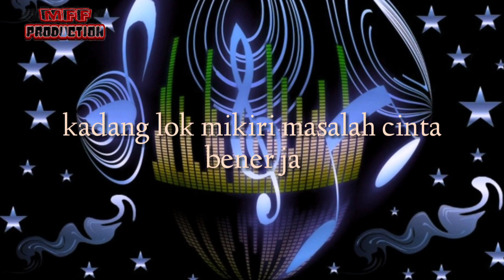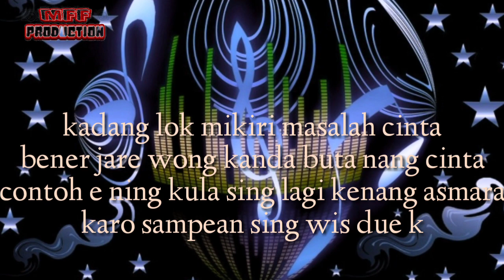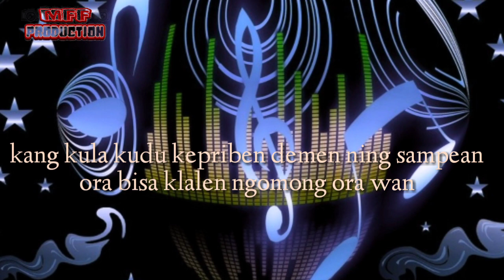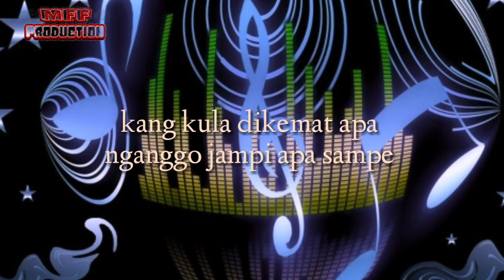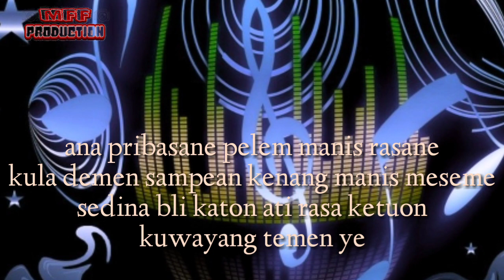New Single 2022 | Manis Meseme - Vocal : Wawas Ibanez (Full Lirik)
assalamualaikum selamat datang kembali di Chanel New Mff Production sekarang ini apload lagu Tarling terbaru 2022 yang berjudul:

Manis Meseme
voca:Wawas Ibanez
cipta:BPK.Aung

kadang Lok mikiri masalah cinta
bener jare wong kanda buta nang cinta
contoh e ning kula sing lagi kenang asmara
Karo sampean sing wis due keluarga

ana pribasane pelem manis rasane
Kula demen sampean Kenang manis Meseme
sedina bli katon ati rasa ketuon
kuwayang temen yen besuk ora kelakon

reff:

kang kula dikemat apa
nganggo jampi apa Kula kegila gila

kang kula kudu kepriben demen Ning sampean ora bisa klalen
ngomong ora wani mas watir bli ngladeni

musik original by:

 SRIWIJAYAMUDA AYU GRUP